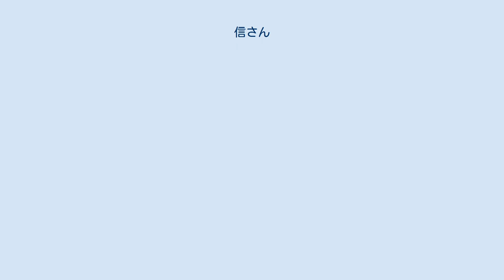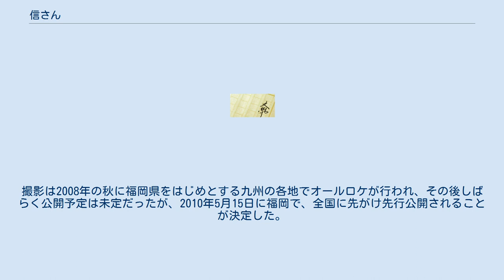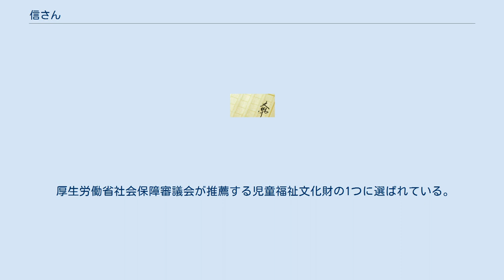信さん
『信さん』（しんさん）は、辻内智貴による日本の小説。
単行本は2003年8月27日に小学館から刊行され、2007年8月7日に小学館文庫より文庫化された。
表題作「信さん」と短編小説「遥い町」の昭和30年代を舞台にした2編の作品が収められている。
 昭和38年、美智代とその息子・守は東京から故郷である福岡の炭鉱町に戻ってきた。
ある日、守は地元の悪ガキたちからいじめられていたところを信さんという少年に助けられる。
両親を亡くし叔父夫婦に育てられそれまで周りから厄介もののような扱いを受けてきた信さんであったが、この事件をきっかけにあたたかく接してくれる美智代のやさしさに触れ、はじめて自分を認めてくれた美智代に対してやがて特別な感情を抱くようになる。
 『信さん・炭坑町のセレナーデ』（しんさん・たんこうまちのセレナーデ）のタイトルで2010年11月27日公開。
撮影は2008年の秋に福岡県をはじめとする九州の各地でオールロケが行われ、その後しばらく公開予定は未定だったが、2010年5月15日に福岡で、全国に先がけ先行公開されることが決定した。
原作者、監督、俳優、エキストラと多くの福岡県出身者が参加している。
小雪と池松壮亮は映画『ラスト サムライ』以来の親子役共演となる。
 雑誌『ぴあ』調査の映画満足度ランキングでは1位を獲得し、全国31スクリーンという小規模公開ながら、2010年11月27,28日初日の映画観客動員ランキング（興行通信社調べ）で初登場第14位と好成績になった。
 また、2010年11月からフランスのKINOTAYO映画祭で上映され、「観客賞」と「最優秀映像賞」をダブル受賞した。
英題は『FORGET ME NOT』。
 厚生労働省社会保障審議会が推薦する児童福祉文化財の1つに選ばれている。
 信さん・炭坑町のセレナーデに関するカテゴリ: